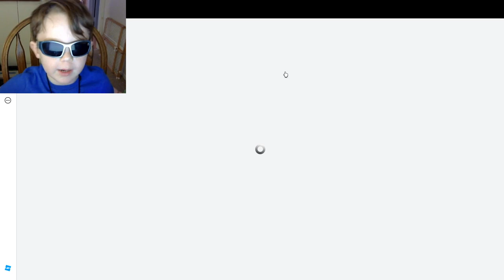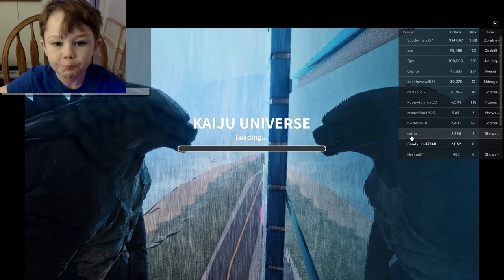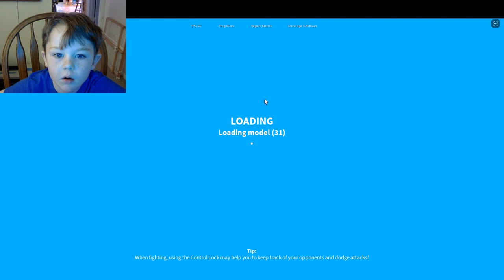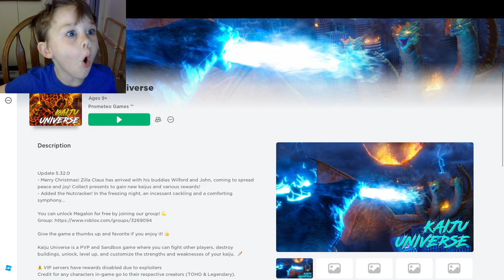Miles plays Find the Food Lore Morphs and Color Blocks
Will Miles become a waffle or maybe even a candy corn?